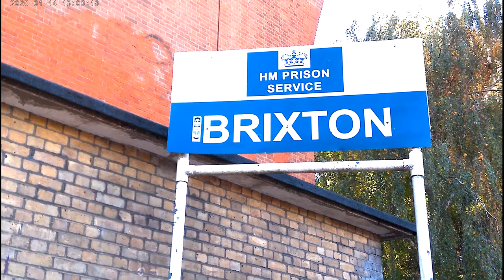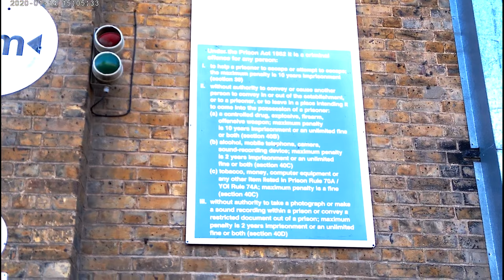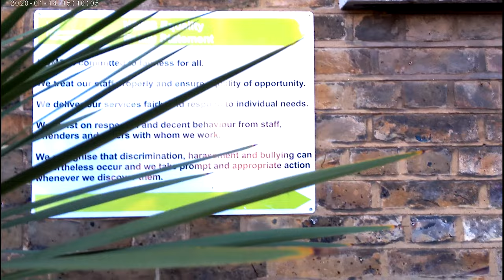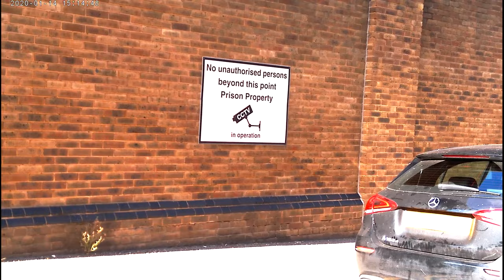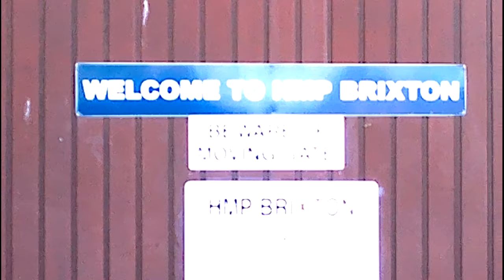HMP Brixton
The prison was originally built in 1820 and opened as the Surrey House of Correction, Brixton Prison was intended to house 175 prisoners. However, regularly exceeding its capacity supporting over 200 prisoners, overcrowding was an early problem and with its small cells and poor living conditions contributed to its reputation as one of the worst prisons in London.
Conditions for women were especially harsh as newly arrived female inmates were made to spend four months in solitary confinement and, following their introduction into the general prison population, would be required to maintain a condition of silent association. Female inmates were allowed over time to earn privileges, which included limited conversation, payment for labour, the right to receive letters and visitation rights.
Eventually the problem of overcrowding was addressed, with the prison expanding to house over 800 prisoners and, in 1852, the British government converted Brixton into a women's correctional facility after Van Diemen's Land (modern day Tasmania) became the final colony to refuse to accept women prisoners from England, under the penal transportation process.
On 7 July 1991 two Provisional IRA prisoners, Pearse McAuley and Nessan Quinlivan, escaped from the prison by subduing a guard. They managed to scale the walls and hijack the car of a passing member of the public before reaching the Baker Street Underground station. They managed to flee to the Republic of Ireland
HMP Brixton no longer acts as a local prison, having been changed to a Category C training establishment in 2012. Accommodation at Brixton comprises four main residential units, plus a health care unit. A new kitchen has been built and plans are in discussion to replace the reception, healthcare, and sports complex.
Inmates can pursue a range of education courses at the learning and skills centre. These courses include information technology, English, maths, social and life skills and a varied art programme. Most courses lead to nationally recognised qualifications. The gym also offers physical education and accredited programmes. The Windmill Centre is a traditional workshop located where the old kitchens were.
The Family and Visitor's Centre at Brixton is run by the Prison Advice & Care Trust (pact), an independent charity.
HMP Brixton is no longer the remand prison for Southwark Crown Court. This is now the job of HMP Wandsworth. Nor does it temporarily lodge prisoners appearing at the Court of Appeal Criminal Division (COACD) held at the Royal Courts of Justice (RCJ). That is now done at HMP Pentonville.

Notable former inmates
Bertrand Russell, philosopher, mathematician and advocate of social reform
Terence MacSwiney, former Lord Mayor of Cork. MacSwiney subsequently went on hunger strike and died at the prison.
Roger Casement, civil rights investigator, diplomat, Irish nationalist
Oswald Mosley, founder of the British Union of Fascists, was interned in Brixton in 1940 under Defence Regulation 18B
George Lansbury, a Socialist politician and eventual leader of the Labour Party
Barry Domvile, Neil Francis Hawkins, Archibald Maule Ramsay and Alexander Raven Thomson (political prisoners detained for opposing the Second World War)
Brian Behan, a trade unionist
Simon Dee, a television interviewer and radio disc jockey
Gerard Tuite, formerly a senior member of the Provisional IRA escaped from Brixton in 1980
Jimmy Moody, a gangster and hitman escaped with Tuite in 1980.
Nessan Quinlivan and Pearse McAuley, suspected members of the Provisional IRA escaped from Brixton in 1991
Cahir Healy M.P. Irish nationalist,
Dolours Price and Marian Price, sisters, Irish nationalists.
Mick Jagger, singer from the Rolling Stones.
Bertrand Gachot, former Formula One driver.
Hugh G. Hambleton, Professor at University Laval, Quebec city (Canada)
Giggs, rapper from Peckham.
Udham Singh, assassin
The Kray Twins, remanded in Brixton from late 1968 to early 1969,
Denis MacShane
Glenn Danzig and Jerry Only of Punk Rock band The Misfits